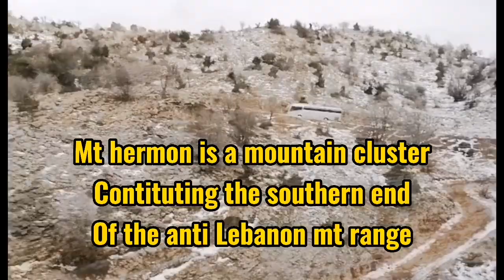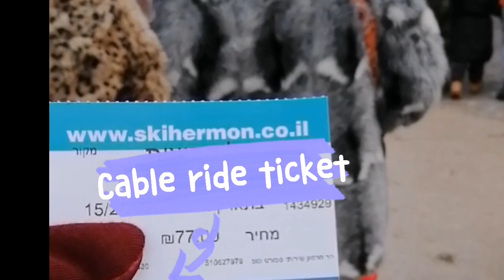Mount hermon Israel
A quick visit to israels highest mountain